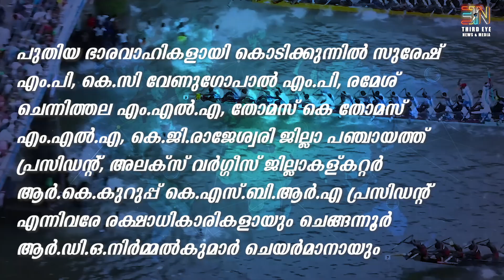പായിപ്പാട്‌ ജലോത്സവം സെപ്തംബറിൽ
Payippad boat race on 2024 September 15,16,17